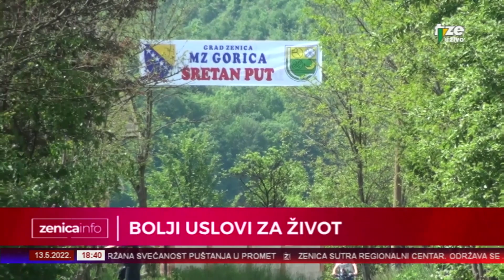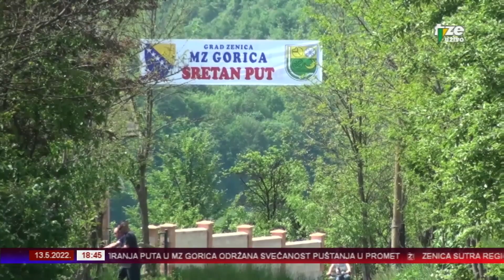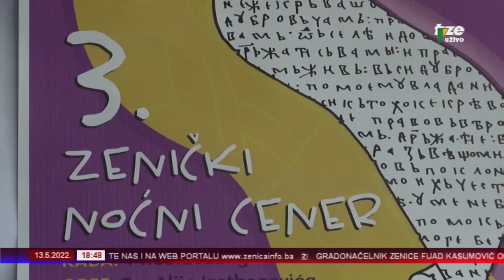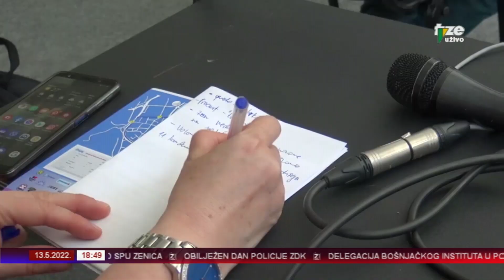ZENICAINFO 13 05 2022